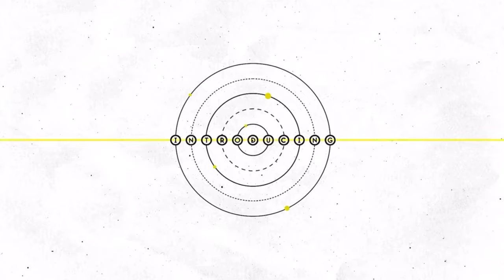Manhattan, New York City USA 🇺🇸 | beautiful aerial view in 4k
Join us on an exhilarating journey above one of the most famous districts in the world - Manhattan, New York City. In this breathtaking 4K aerial drone footage, you'll enjoy stunning panoramic views that showcase the rich history and cultural landmarks of this metropolis. Soar above iconic skyscrapers like the Empire State Building and the High Line, take in the unforgettable Manhattan skyline, and glimpse the renowned bridges that connect the city. Immerse yourself in the grandeur of New York City from above, where every detail comes to life in real-time. Stay with us and discover Manhattan from a whole new perspective!